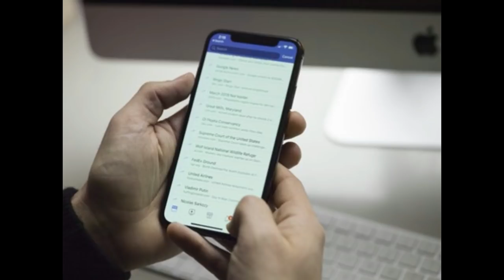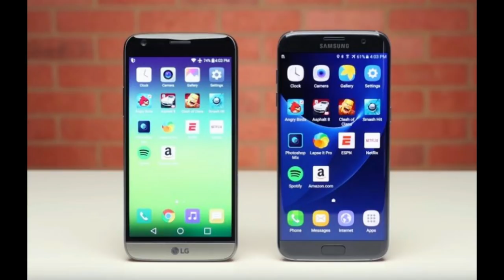इस फेस्टिव सीजन ख़रीदे अपना मोबाइल 10000 के जबरदस्त डिस्काउंट पर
Hi Friends,

This is Tech Mix.